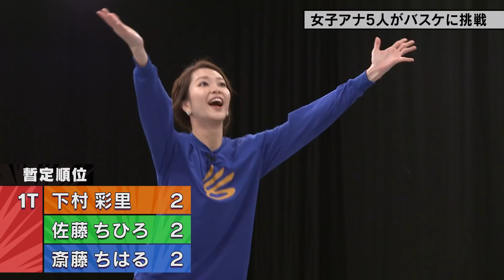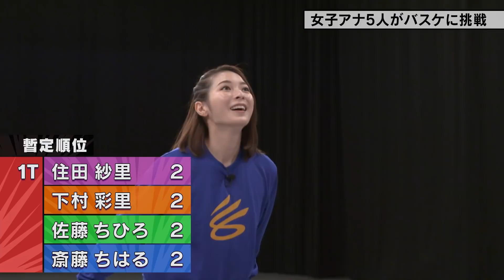バスケ経験者【林美沙希】フリースローで奇跡のシュート！テレビ朝日女子アナウンサーがバスケ女王決定戦に挑む！第一弾はフリースロー対決！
テレ日朝日女子アナうウンサー5人 林美沙希・斎藤ちはる・住田紗里
下村彩里・佐藤ちひろがバスケに挑戦！
第1弾はシュートチャレンジ！5人中バスケ経験者3人が出場。
その中で、小学生時代にバスケ経験のある林美沙希が奇跡のシュート！？
高校バスケ・SoftBank ウインターカップ2020 応援するスペシャル動画！

◆セブンティーンモデル5人が挑んだバスケ女王決定戦も見逃せない！

◆SoftBankウインターカップ２０２０